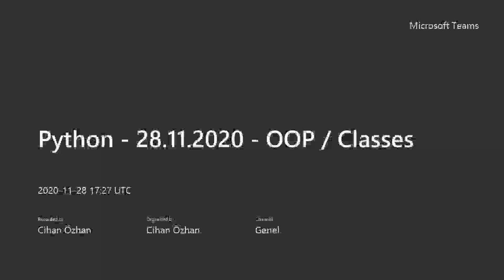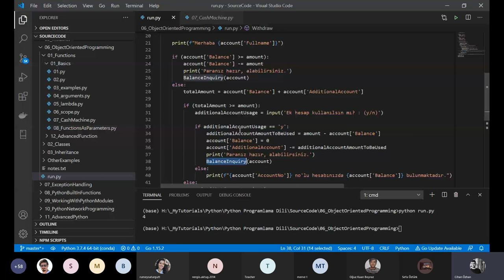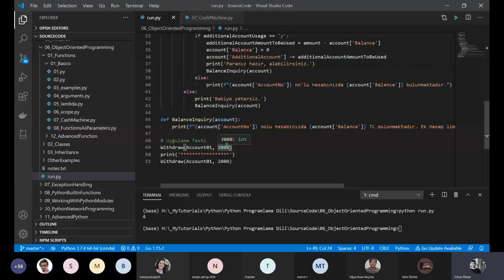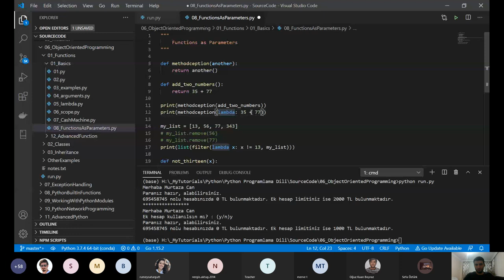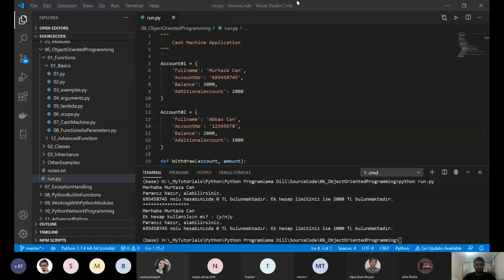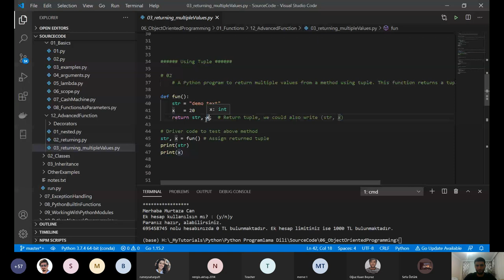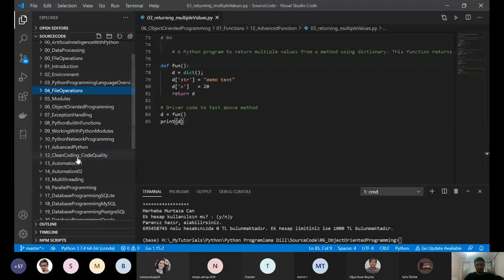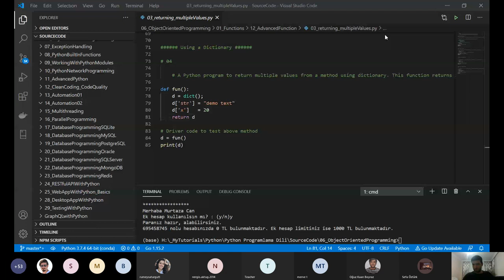Python ile Fonksiyon/Metot Kullanımı - 2 (1.5 Saat)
Python ile Fonksiyon/Metot Kullanımı - 2